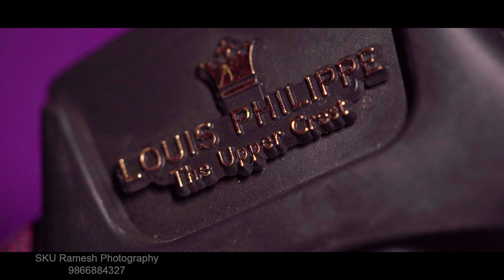Shivateja Weds Nagarupa - # 4k Best Wedding Teaser Of 2022